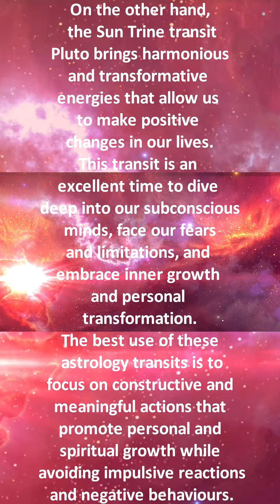21st of May Daily horoscopeshorts ytshortsvideos astrologyshorts PART 1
Your Daily Prediction Horoscope Astrology Forecast for May 21st 2023

Daily Horoscope Astrology Forecast for May 19th 2023 today's free astrology forecast reading, your horoscope astrology today for today.  PART 1

21st of May 2023

21 May 2023
Moon enters Gemini at 17:17

22 May 2023

23 May 2023
Moon Void of Course Starts at 13:45
Crescent Moon at 14:01

24 May 2023
Moon enters Cancer at 03:58

25 May 2023
Moon Void of Course Starts at 11:11

26 May 2023
Moon enters Leo at 16:20

27 May 2023
First Quarter Moon at 16:23

21 May 2023
Mars Opposition transit Pluto at 04:12
Sun Trine transit Pluto at 14:59
Mars BiQuintile transit Saturn at 18:27

22 May 2023
Sun Sextile transit Mars at 06:57
Venus Quintile transit Moon's North Node at 09:32
Sun SemiSextile transit Jupiter at 17:56

23 May 2023
Mars Square transit Jupiter at 06:13
Mars Quintile transit Uranus at 17:20
Mercury Parallel transit Jupiter at 19:04

24 May 2023
Sun SemiSquare transit Chiron at 00:00

25 May 2023
Venus Square transit Chiron at 00:40
Sun SemiSextile transit Moon's North Node at 02:19
Sun SemiSquare transit Venus at 10:06
Sun Parallel transit Mars at 18:32

26 May 2023
Venus Sextile transit Uranus at 08:37
Mars Square transit Moon's North Node at 21:06

27 May 2023
Moon's North Node Stationary  Direct at 16:13

podcast links